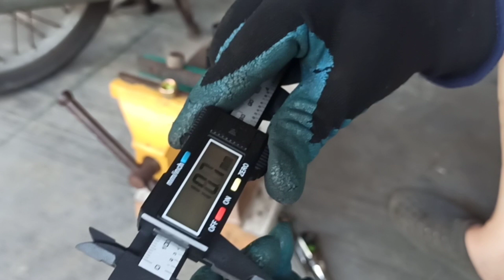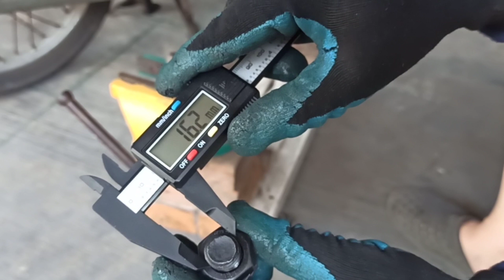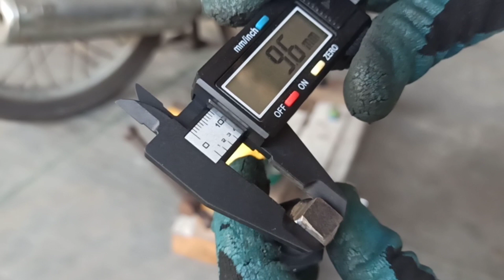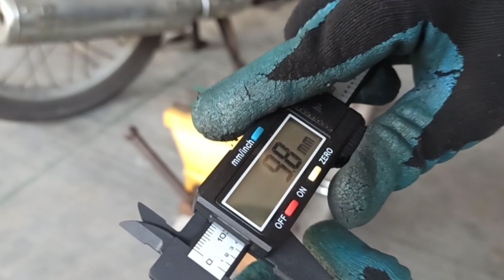Buat custom tool pembuka baut oli tranmisi